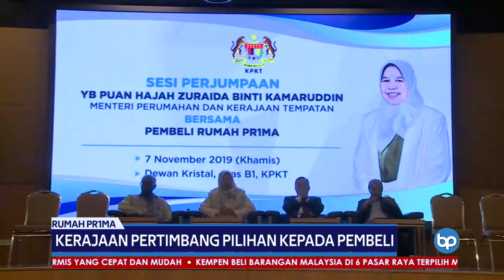RUMAH PR1MA | Kerajaan Pertimbang Pilihan Kepada Pembeli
Beberapa pilihan akan ditawarkan kepada pembeli awal rumah Perbadanan PR1MA Malaysia (PR1MA), yang mendakwa mengalami kerugian selepas Kempen Pemilikan Rumah (HOC) yang diadakan dengan tawaran diskaun dan rebat.

Satu penyelesaian menang-menang akan dicapai kepada pembeli terlibat yang mendakwa tidak menikmati tawaran berkenaan.